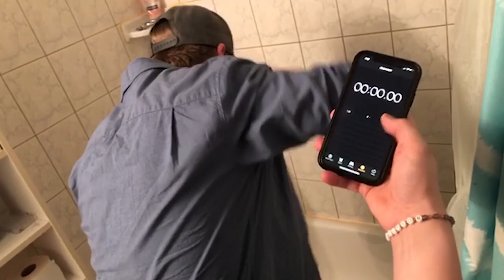Episode 1 - HIS SHORTS FELL OFF!!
Trying the vlog life out aha